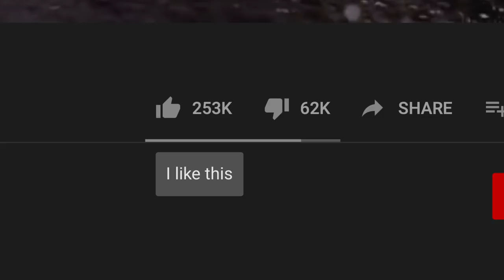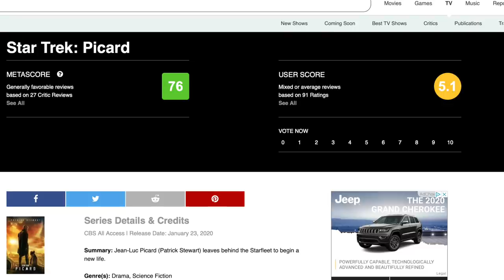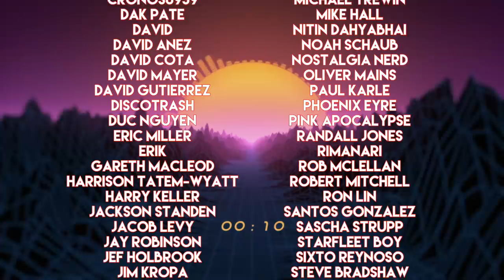Star Trek Picard Initial Review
Here are my thoughts on the first few episodes of the new Star Trek Picard show. Consider doing something better with your time before watching it.

- Junkball